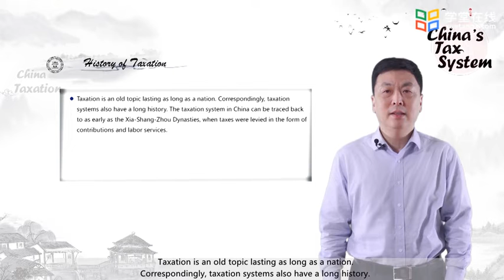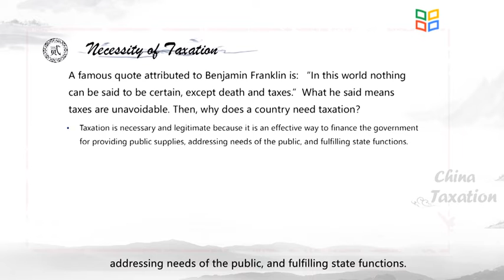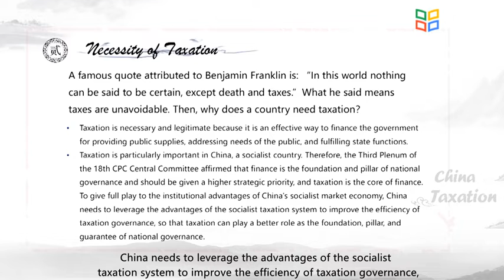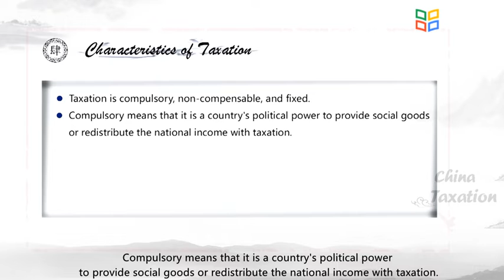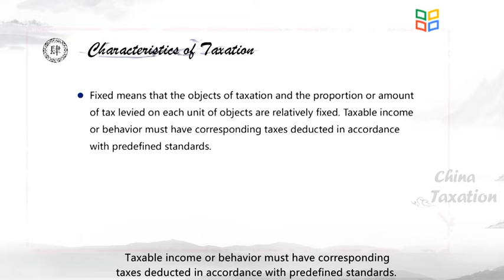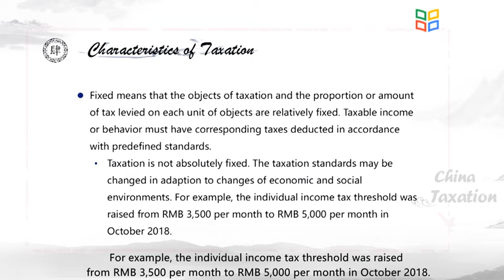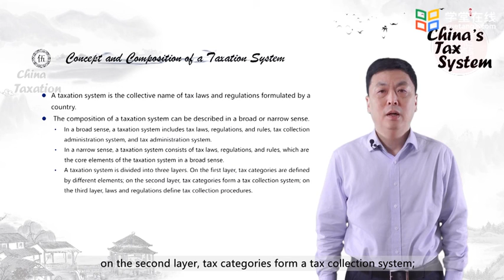1 Section 1 Tax System Overview